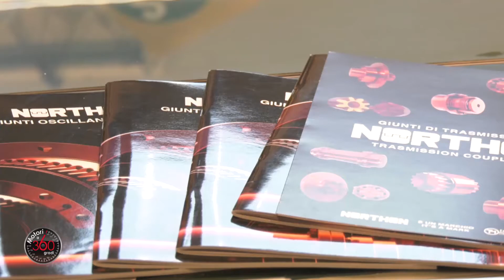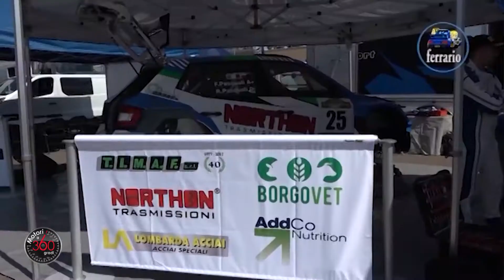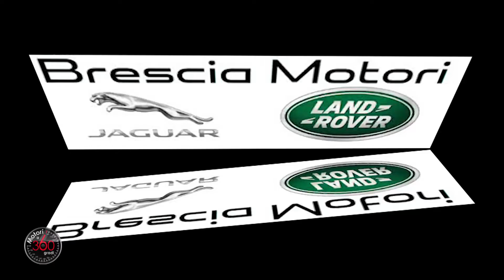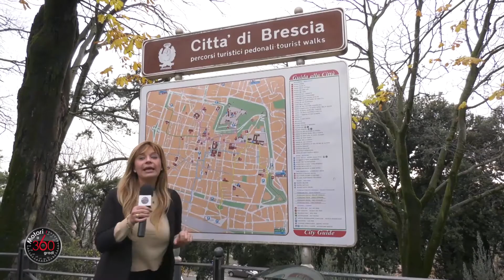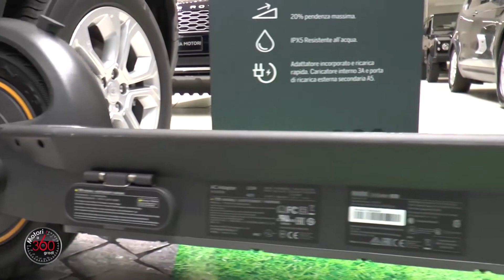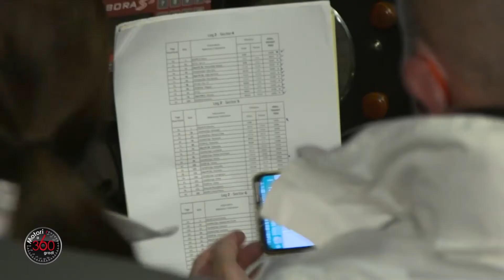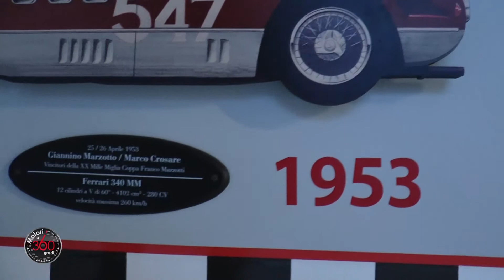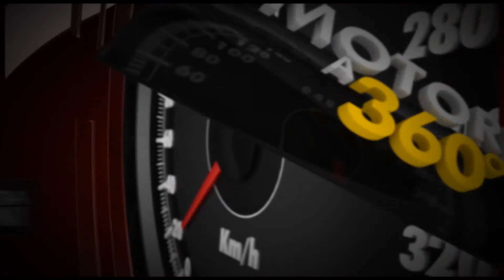Motori360gradi puntata 29 - 2020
ospiti Paolo Mazzetti del club 1000miglia e Romano Pasquali partecipante all'aci Monza rally.
Test drive della jaguar i-pace